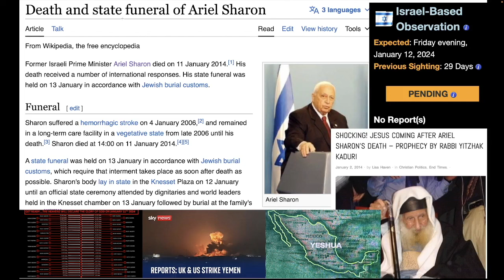January 13, 2024 - Rapture Watch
Hi everyone! I want to share an update from Bridge of Love Home with you all. This is an update of our work in 2023 and our plans for 2024, until Jesus comes. We are very excited about what God has done and what He will continue to do in the coming year.

Here is a link to our Bridge of Love Home January 2024 Report

Here is a Link to our BRIDGE OF LOVE HOME MINISTRY FUND - 1ST QUARTER 2024